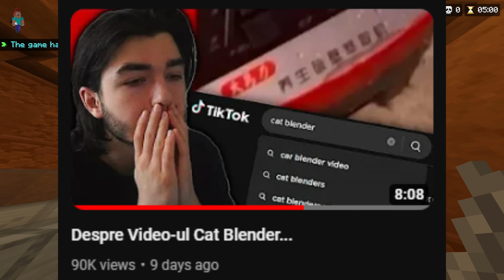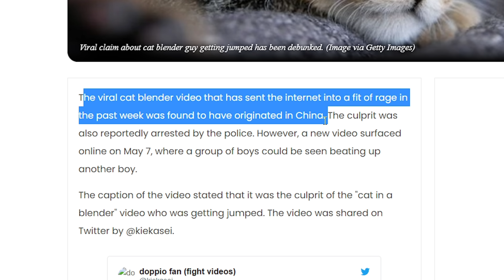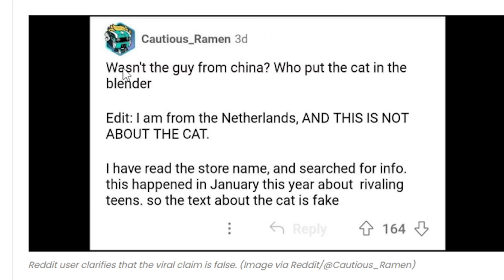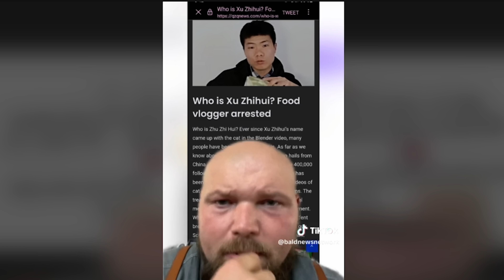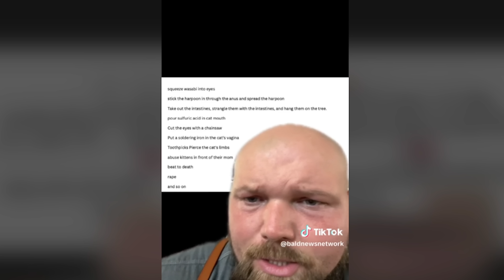Update La Cazul "Cat Blender"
Video-ul "Cat Blender" si un update in legatura cu cazul asta trist.